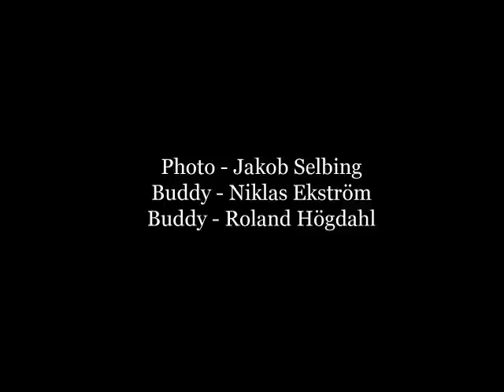Värdshusvraket - the old barge of Gröndal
In the muddy waters of Mälaren, between Gröndal and Stora Essingen, Stockholm, lies this 25 m long barge. At 17 m depth and only 40 m from the shore, it is an easy and accessible shipwreck dive. However, boat traffic can be a problem, especially in the Summer, so control of buoyancy is important here.